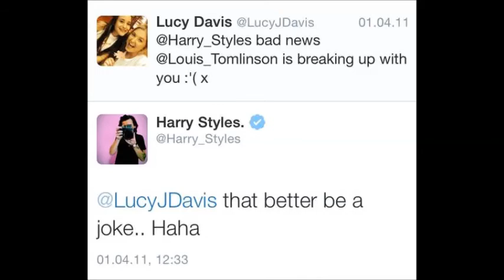Larry Stylinson-Love Me Like You Do